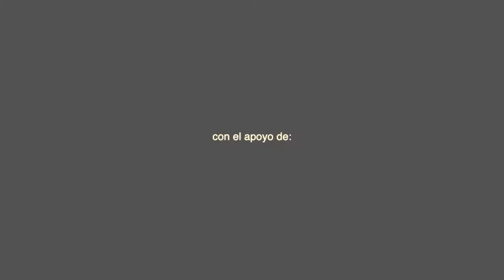XII JORNADAS: ABORDANDO LAS VIOLENCIAS SEXUALES (1ª ponencia)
En la primera parte de la jornada sobre interrelación violencias machistas y VIH, contamos con la ponencia:

'Violencias sexuales: rompiendo fronteras de impunidad desde una reflexión jurídico-feminista.'
Sra. Lorena Garrido Jiménez
Profesora asociada de Filosofía del Derecho e investigadora Grupo Antígona UAB

Modera: Sra. Bárbara Tardón Recio
Consultora experta en violencia de género y DDHH

XII Jornadas interrelación violencias machistas y VIH
ABORDANDO LAS VIOLENCIAS SEXUALES